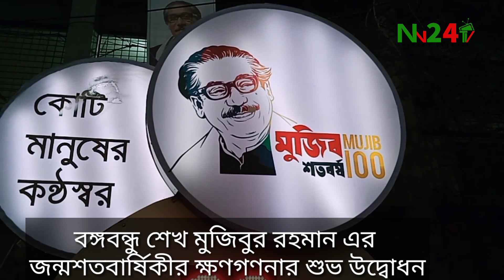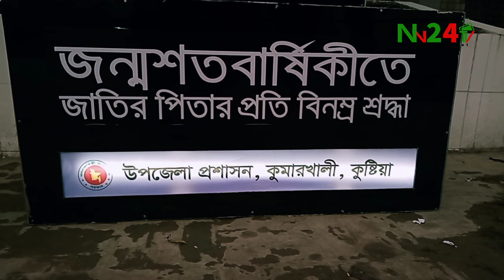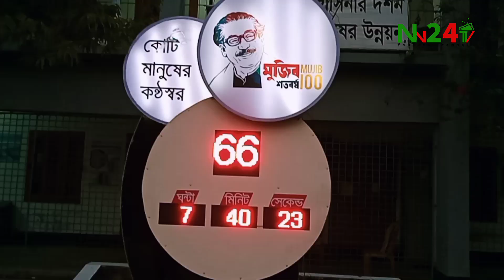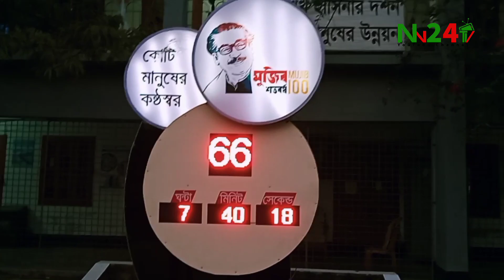বঙ্গবন্ধু'র জন্মশতবার্ষিকীর ক্ষণগণনার উদ্বোধন||Bangla News Nn24 Tv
কুমারখালীতে বঙ্গবন্ধু'র জন্মশতবার্ষিকীর ক্ষণগণনার উদ্বোধন উপলক্ষ্যে বর্ণাঢ্য শোভাযাত্রা

মিজানুর রহমান নয়ন, কুষ্টিয়া প্রতিনিধি ঃ

সর্বকালের সর্বশ্রষ্ঠ বাঙালি, স্বাধীনতার মহান স্থপতি বঙ্গবন্ধু শেখ মুজিবর রহমান এর জন্মশতবার্ষিকী উপলক্ষ্যে কুষ্টিয়ার কুমারখালীতে বর্ণাঢ্য অনুষ্ঠিত হয়েছে।শুক্রবার বিকালে উপজেলা প্রশাসন আয়োজনে উপজেলা চত্ত্বর থেকে বর্ণাঢ্য শোভা যাত্রা বের হয়ে শহরের প্রধান প্রধান সড়ক প্রদক্ষিণ শেষে আবার উপজেলা চত্ত্বরে এসে শেষ হয়।

উপজেলা নির্বাহী অফিসার রাজীবুল ইসলাম খানের সভাপতিত্বে এসময় উপস্থিত ছিলেন উপজেলা সহকারি কমিশনার (ভূমি) এম এ মুহাইমিন আল জিহান,উপজেলা স্বাস্থ্য ও পঃপঃ কর্মকর্তা ডাঃ আকুল উদ্দিন, কৃষি অফিসার কৃষিবিদ দেবাশীষ কুমার দাস,সমাজসেবা অফিসার মোহাম্মদ আলী, শিক্ষা অফিসার জালাল উদ্দিন,কুমারখালী সরকারি কলেজের অধ্যক্ষ শরিফ হোসেন,উপজেলা পরিষদের সদস্য সাইদুর রহমান সহ উপজেলার বিভিন্ন দপ্তরের কর্মকর্তা কর্মচারি বৃন্দ।